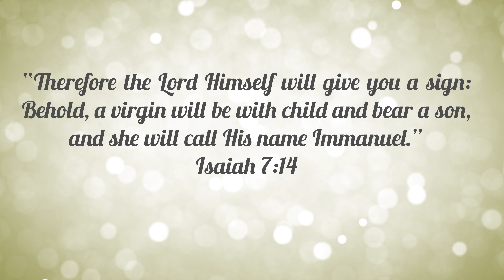28 Days to Christmas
Watch and share the twelfth video of the series: "Countdown to Christmas: A Season of Hope and Joy!"

In this video, Douglas Pereira presents a special prophecy about Emmanuel